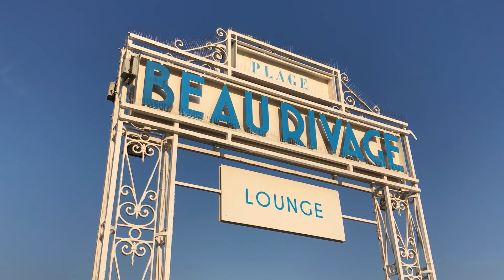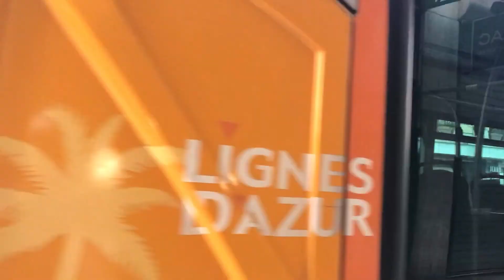A TOUR OF NICE, FRANCE, PART 2